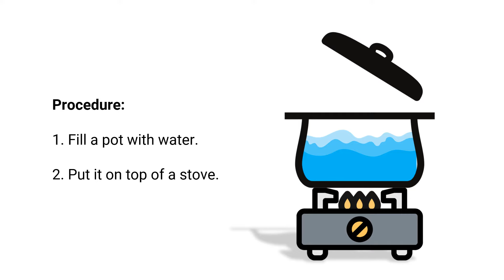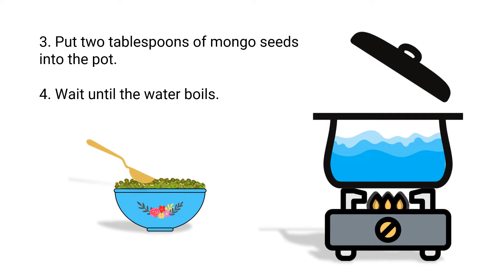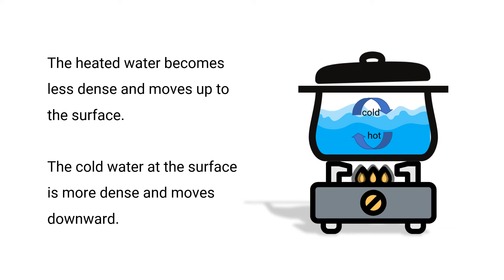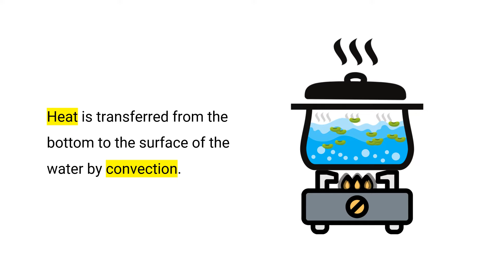Simple Convection Experiment using Mongo Seeds | Animation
This is a simple experiment about Convection in the form of an animated video.

Since students cannot perform this on their own and teachers cannot monitor the students while they are at home, we just created a simple video that talks about Convection.

*Correction in Credits - Science7_Q3_M5_v4.pdf

Science7_Q3_M5_v4.pdf
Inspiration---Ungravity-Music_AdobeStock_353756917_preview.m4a